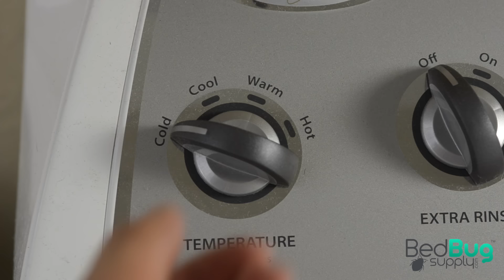Como Eliminar Los Chinches en 4 Pasos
En este video, voy a enseñar como eliminar los chinches de cama en solo 4 pasos sencillos. Este proceso profesional ha sido probado a parar la alimentación en la primera noche.